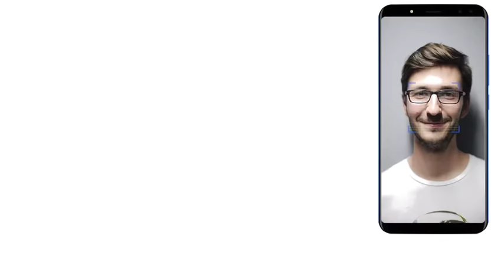Vernee X - 6GB RAM smartphone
Vernee X
Vernee X aka Vernee X1- 6GB RAM smartphone
Vernee X is World's first all-screen quad-camera smartphone with Helio P23 and 6GB RAM
5.99 inch 18:9 allscreen display with a  2160 x 1080 resolution
 Android Nougat 7.1 operating system
2.0GHz  Helio P23 (MTK6763) Octa Core processor / ARM Mali-G71 MP2 GPU
6GB RAM and 128GB internal memory
16MP + 5MP dual rear cameras
13MP + 5MP dual front cameras
 1080P Video Recording Support
6200 mAh Non-removable Battery
Face ID recognition / Fingerprint Recognition
Gyroscope, Ambient Light Sensor, E-compass, Hall Sensor
GPS, Glonass, AGPS, OTG
LTE Cat-7 network
dual 4GVoLTE/ViLTE